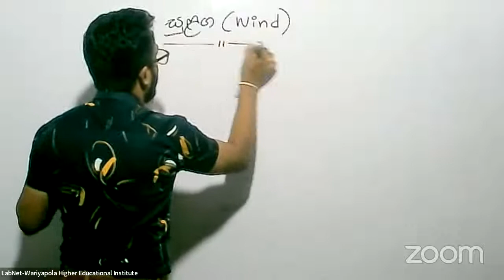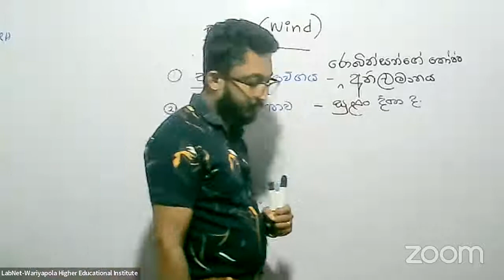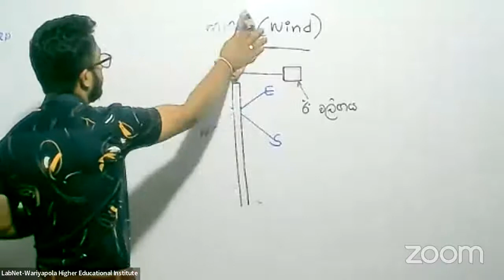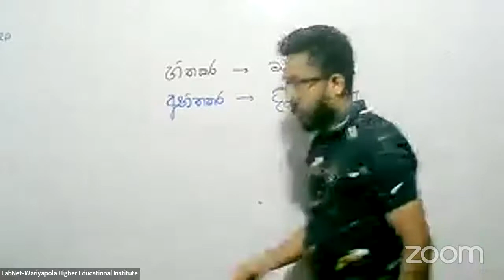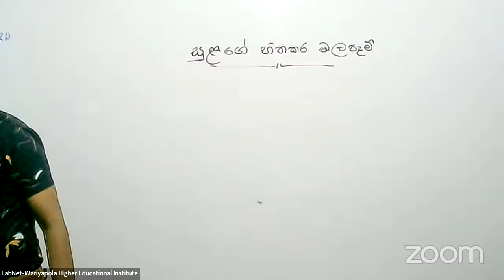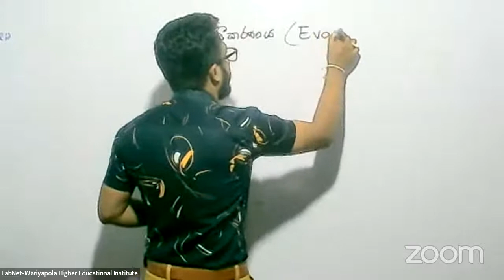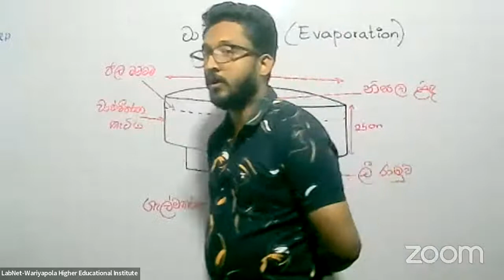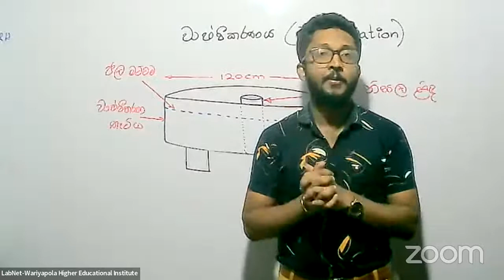Agri 2023 Unit 2 Episode 9